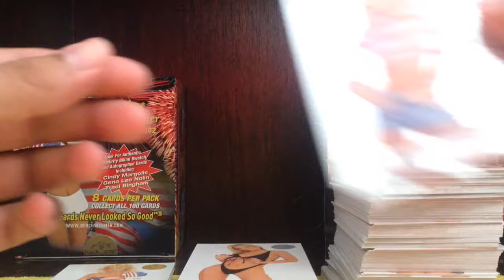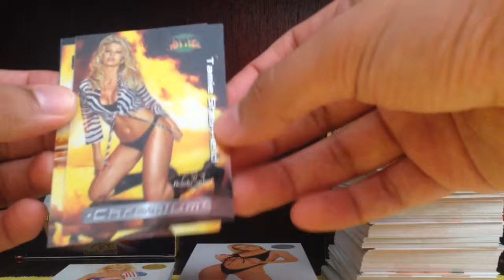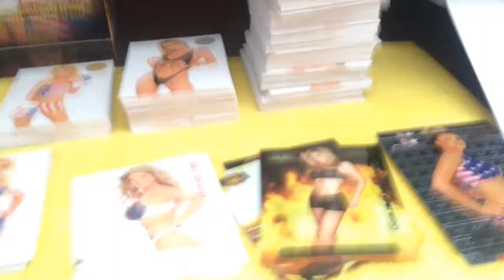2002 Benchwarmer Box Break 2 Recap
2002 Benchwarmer box break 2 recap
Girls Girls Girls ASMR, swimsuit, bikini, playmates, lingerie, wwe divas, tna knockouts, super model and TV personality Benchwarmer Collection autographs. My Benchwarmer Collection Autographs.
Grab your own boxes at Blowoutcards.com or DACardWorld.com